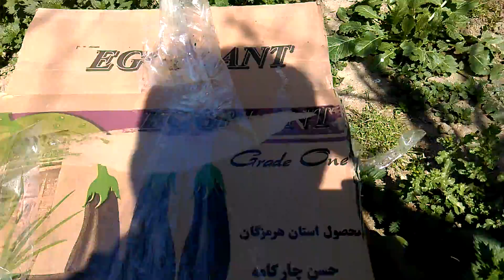Yeni toyuqlar kəndə gətirildi